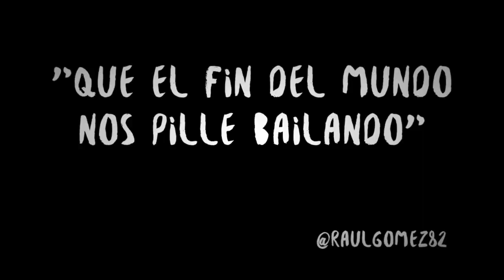Ballet en Madrid | Broma con cámara oculta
¡Vuelven las bromas con cámara oculta!
Después de casi 3 años sin grabar os traigo el video que cerró la primera gira de Flo y Dani Martínez en el Palacio de los Deportes, Vuelven No Vuelven.
Ya echaba de menos pasear por El Retiro!!

Salud y sonrisas